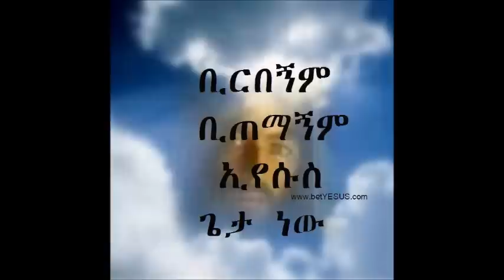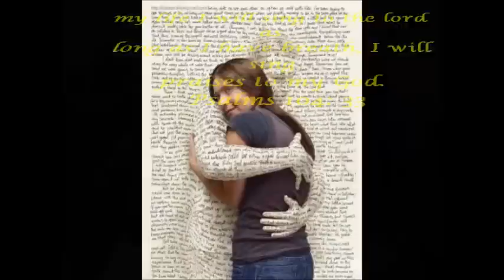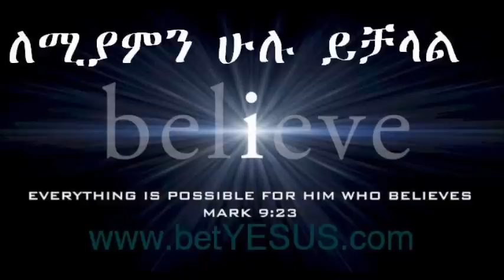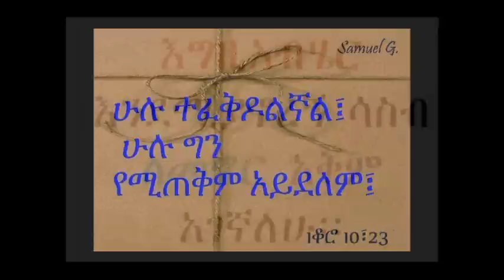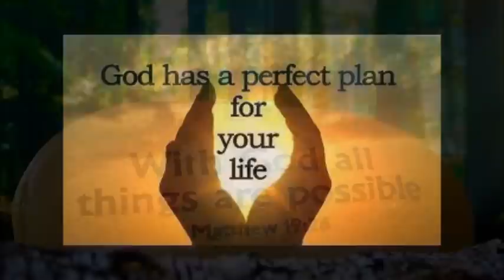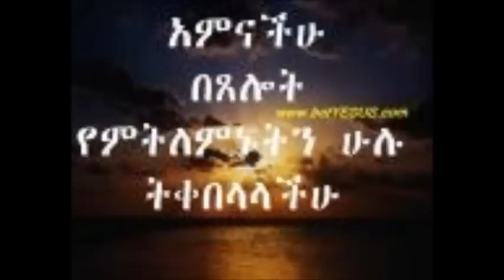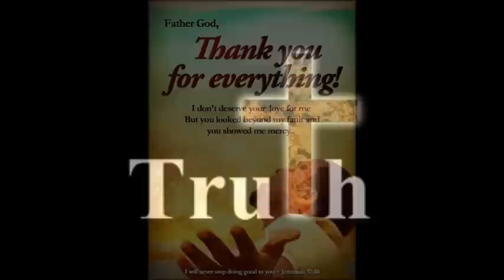Ephrem Alemu atalfem belo